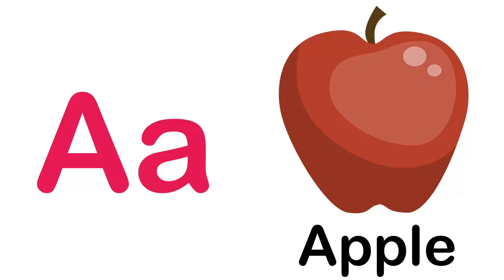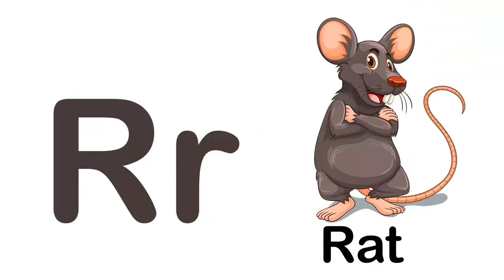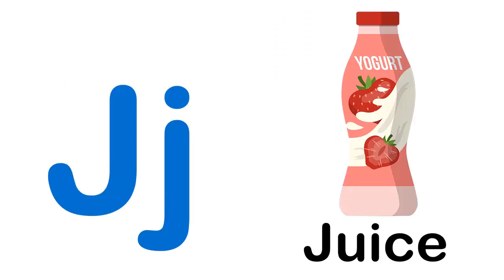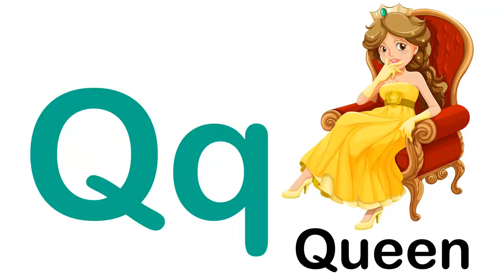ABC Songs | ABCD Song | ABCD 2 Songs | ABCD For Kids Video For Children Tinku Kids Tv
This animated abc song will help for Kids learn the sounds of the letters in the English alphabets letters. This alphabet useful for kids .it is colorful phonics song also teaches two words per alphabet letter in tinku kids tv.